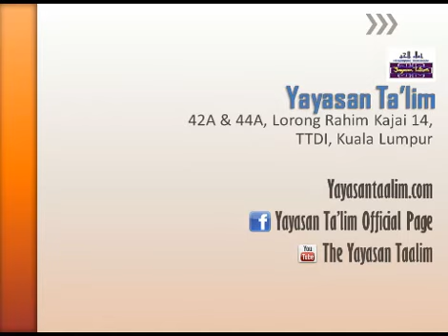Yayasan Ta'lim: Tafsir Maudhu'ie [10-11-12]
Kelas Tafsir Maudhu'ie (Tafsir berdasarkan tema) oleh Ustaz Adli Mohd Saad (hafizahullaah)
Kitab: "Tafsir Maudhu'ie" susunan sekumpulan Ulama' tafsir & ilmu-ilmu Al-Qur'an seliaan Professor Mustafa Muslim [Uni. Asy-Syariqah]

Setiap Sabtu 9:45 pagi - 11:15 pagi di Yayasan Ta'lim, Taman Tun Dr Ismail, KL